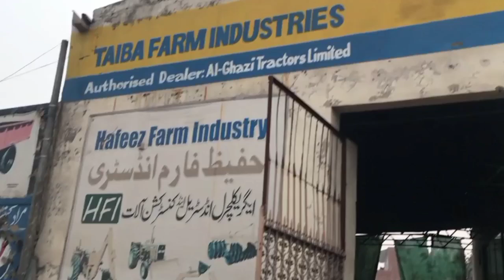2024 Model Al Ghazi Tractor |Fresh Model Tractor |Tractor Latest Price 2024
Fiat Tractor price 2024